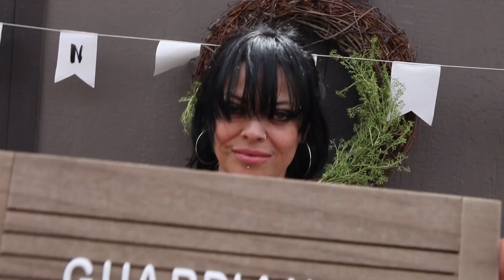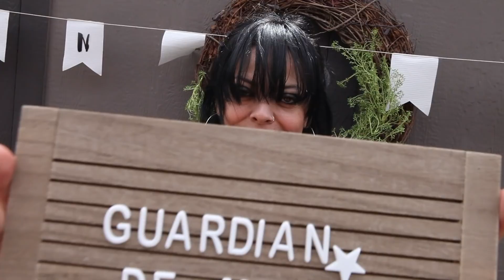Anette Moreno - Guardián De Mi Corazón (1)